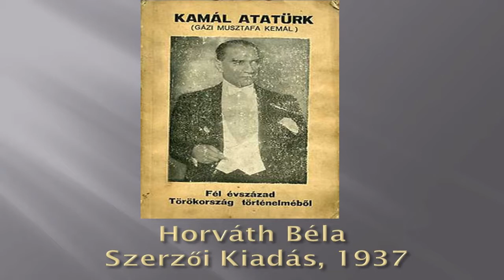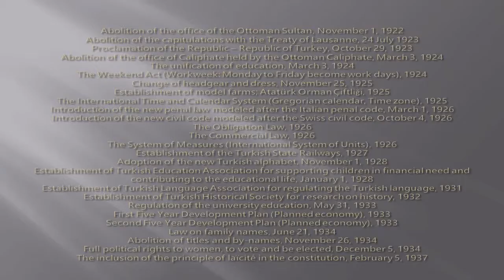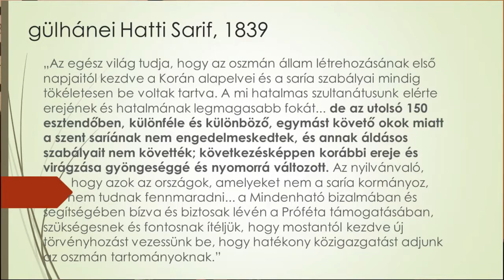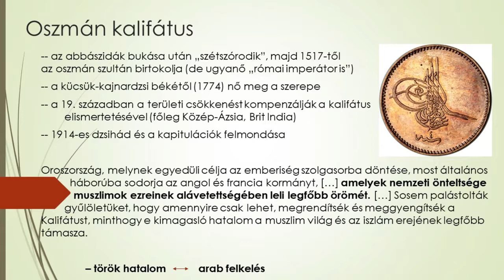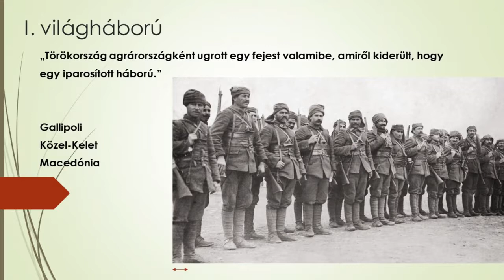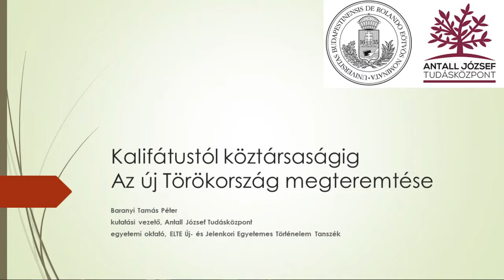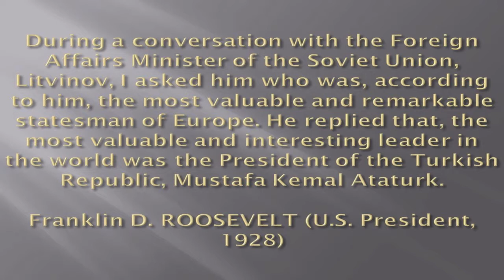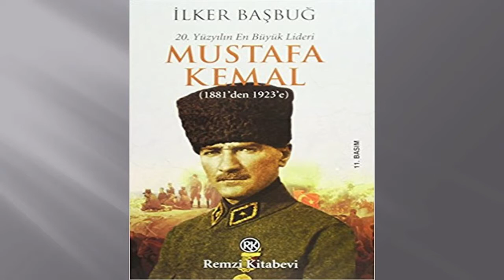Vesztes birodalom, modern állam – Kemal Atatürk politikai életműve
A Habsburg Történeti Intézet, a XX. Század Intézet és az Első Világháborús Centenáriumi Emlékbizottság kerekasztal-beszélgetésén a résztvevők arra keresték a választ, hogy.

Magyarországon élő örmények és görögök is tiltakoztak Kemal Atatürk szobrának budapesti felavatása ellen, szeptember 28-án. A ceremóniára annak ellenére került, sor, hogy a.